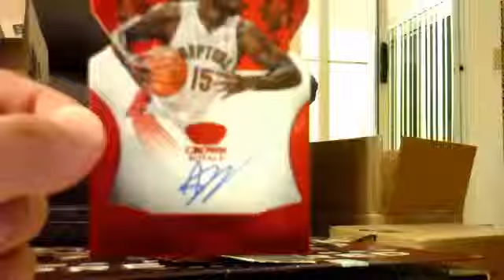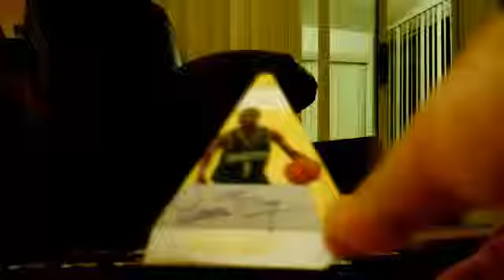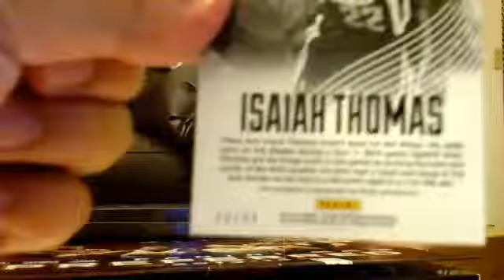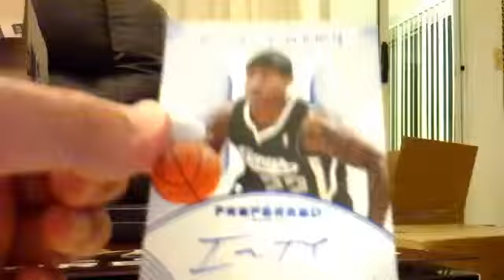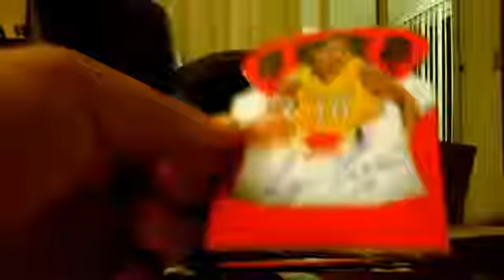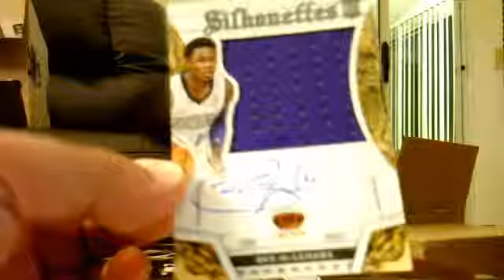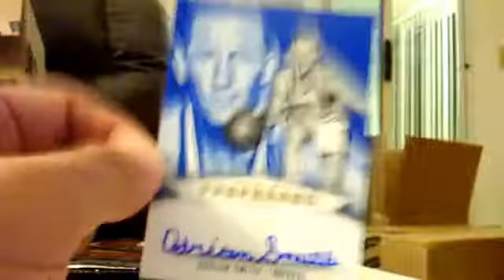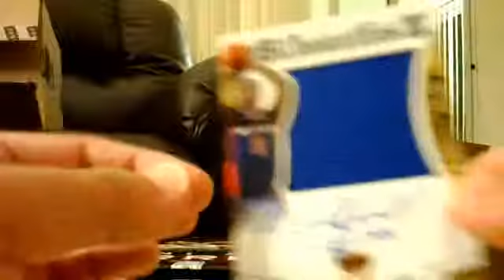Case #3 Part #3 Preferred Group Break